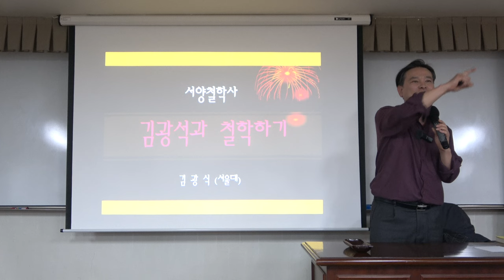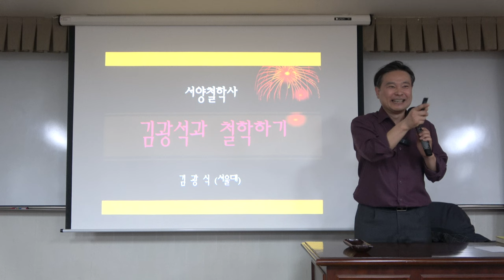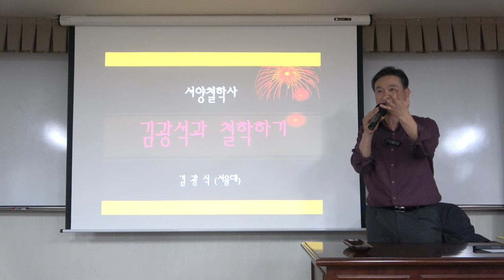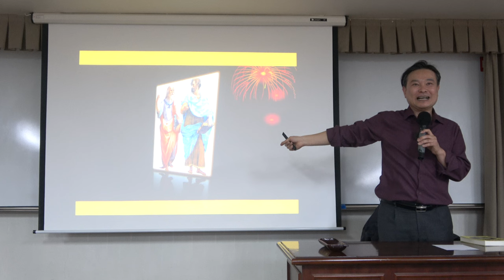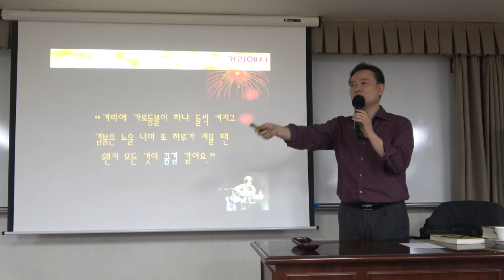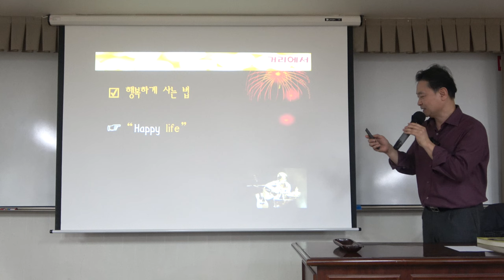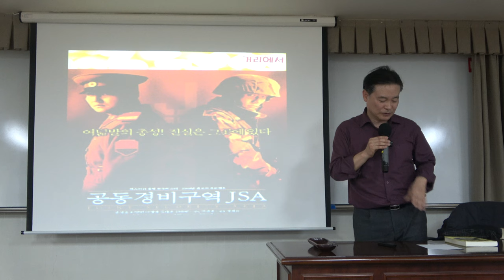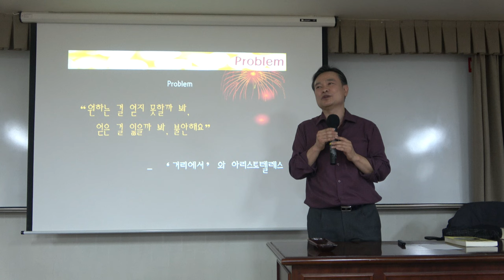김광석과 철학하기 2강(1) : 김광석 vs 아리스토텔레스 ‘거리에서’와 꿈결의 철학- 현상 속 본질 세계 존재론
* 주요내용: 김광석 vs 아리스토텔레스 ‘거리에서’와 꿈결의 철학 - 현상 속 본질 세계 존재론

*핵심어: 서양철학사, 아리스토텔레스, 김광석